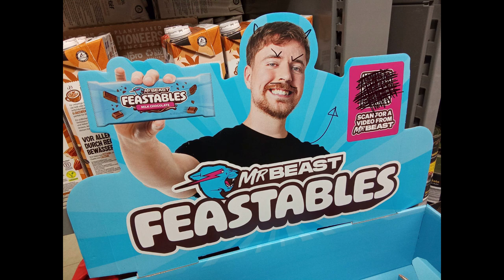don't fret boyo, i'll be gentle